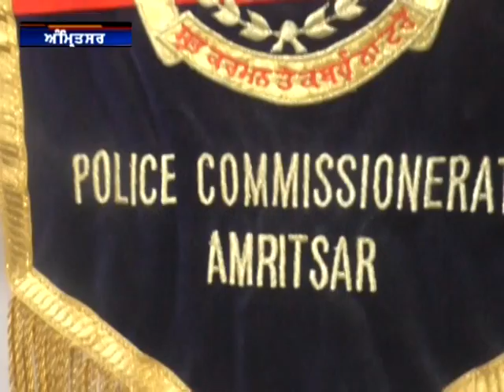ਡੀਸੀਪੀ ਪਰਮਿੰਦਰ ਸਿੰਘ ਭੰਡਾਲ ਨੇ ਵਿਧਾਨ ਸਭਾ ਚੋਣਾਂ ਤੇ ਸੰਪਨ ਹੋਣ ਤੇ ਸ਼ਹਿਰ ਵਾਸੀਆਂ ਅਤੇ ਚੋਣ ਅਮਲੇ ਵਿੱਚ ਕੰਮ ਕਰ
ਡੀਸੀਪੀ ਪਰਮਿੰਦਰ ਸਿੰਘ ਭੰਡਾਲ ਨੇ ਵਿਧਾਨ ਸਭਾ ਚੋਣਾਂ ਤੇ ਸੰਪਨ ਹੋਣ ਤੇ ਸ਼ਹਿਰ ਵਾਸੀਆਂ ਅਤੇ ਚੋਣ ਅਮਲੇ ਵਿੱਚ ਕੰਮ ਕਰ ਰਹੇ ਲੋਕਾਂ ਦਾ ਧੰਨਵਾਦ ਕੀਤਾ